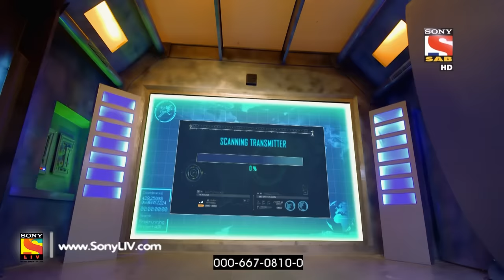Trideviyaan - त्रिदेवियाँ - Ep 91 - 21st Mar, 2017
Dinanath observes transmitter in Manohar’s walking stick. Dhanu and Tanu find out that a few goons have kidnaped Manu.
The show explores two Sankaari Bahu's , Dhanshree and Tanuja along with their nanad Manya. Both the bahu's are well trained secret special agents. They have been chosen by their Boss who is none other than their Sasurji. This fact is hidden from the rest of the family. So these three will have to play two roles of managing their household chores as well as solving national conflicts and their biggest challenge will be to fight with the might and dangerous DON GAMASHA